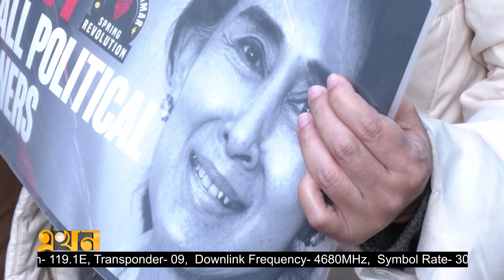আরো ৬ মাস বাড়লো মিয়ানমারের জরুরি অবস্থা | Myanmar | Emergency | Military | Ekhon TV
মিয়ানমারে জারি থাকা জরুরি অবস্থা আরও ছয় মাস বাড়িয়েছে জান্তা সরকার। সেনাবাহিনী অভ্যুত্থানের মাধ্যমে ক্ষমতা দখলের পর এই জরুরি অবস্থা জারি করা হয়। বুধবার রাষ্ট্রীয় টেলিভিশনে জরুরি অবস্থার মেয়াদ বাড়ানোর ঘোষণা দেন ভারপ্রাপ্ত প্রেসিডেন্ট মিন্ত সোয়ে। এমন সংকটে দেশটিতে বিনিয়োগে আগ্রহ হারাচ্ছেন বিদেশি বিনিয়োগকারীরা।

Our Office Address:
EKHON TV
City Park Lane
19 Hatkhola Road, Wari
Dhaka-1203
Bangladesh